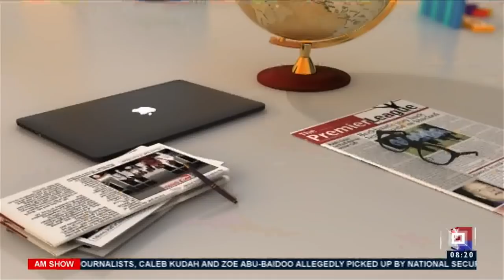Citi FM Journalists Arrested: Gun etiquette of officers involved in arrest poor – Sam (12-5-21)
Caleb Kudah, Zoe Abu-Baidoo allegedly picked up by National Security operatives - AM Show on JoyNews (12-5-21)